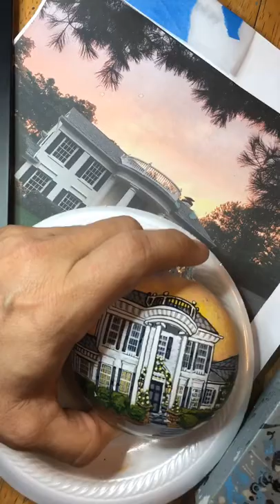Ornament Painting - Hinton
Ornament Painting Time-lapse by Kim Wilson from My Creative Outlet!